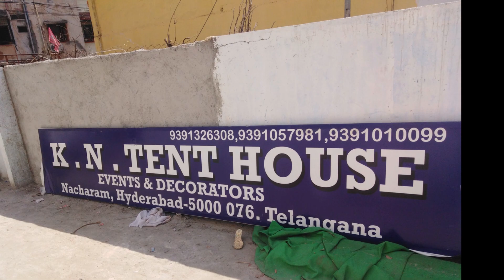KN Tent House